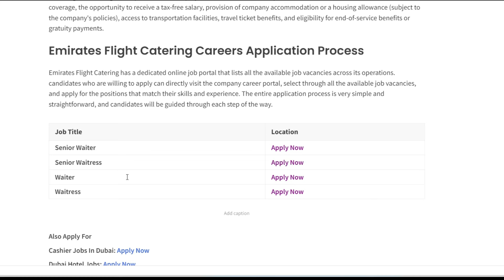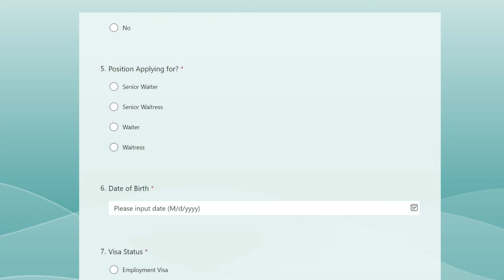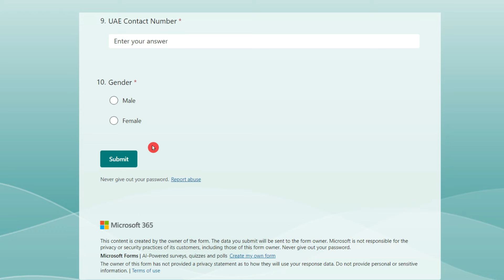Dubai Airport Jobs 2024 | Emirates Airline Jobs In Dubai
Apply For Dubai Airport Jobs 2024 and kick start your Professional journey in one of the largest airports in the world. Emirates Flight Catering is currently  seeking candidates for Dubai Airport Jobs. Flying procedure is very very simple you just need to Fill the Online Application form and by submitting the form you will be able to apply for these latest Emirates Airline Jobs In Dubai